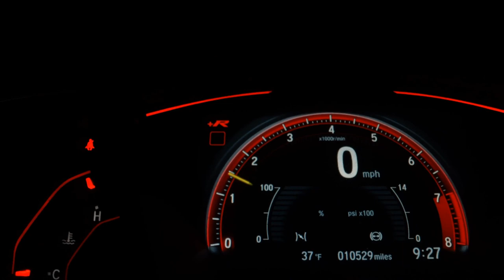PEUGEOT 3008 - 2012 - São Bernardo do Campo/SP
VEÍCULOS PERICIADOS
ATENDIMENTO PERSONALIZADO
T4 MOTORS

Dados do Veículo
Veículo: PEUGEOT / 3008 1.6 GRIFFE THP 16V
Ano: 2011/2012
Combustível: GASOLINA
Portas: 4 PORTAS
Câmbio: Automático
Cor: PRETA
KM: 75.000

✅ Air Bag
✅ Alarme
✅ Ar Condicionado
✅ Ar Quente
✅ Capota Marítima
✅ Desembaçador Traseiro
✅ Direção Hidráulica
✅ Disqueteira
✅ Encosto de Cabeça Traseiro
✅ Freio ABS
✅ Rádio
✅ Rádio e MP3
✅ Retrovisor Fotocrômico
✅ Retrovisores Elétricos
✅ Teto Solar
✅ Travas Elétricas
✅ Vidros Elétricos
✅ Volante com Regulagem de Altura
✅ Limpador Traseiro
✅ Rádio e Toca Fitas
✅ Kit Gás
✅ Kit Multimídia
✅ Trio Elétrico
✅ Farol de Neblina
✅ Entrada USB
✅ Bluetooth
✅ Porta Copos
✅ Trava Elétrica Central
✅ Bancos Elétricos